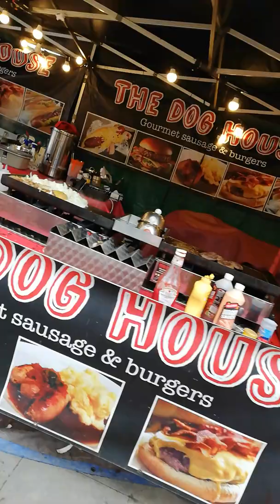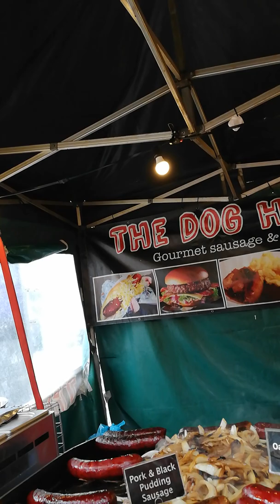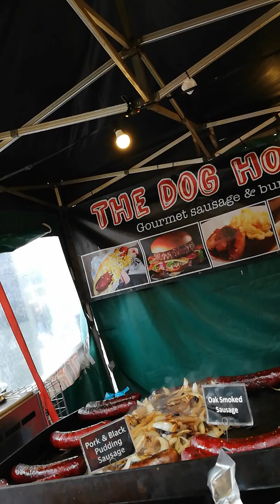This is where my friend gets a little bit confused